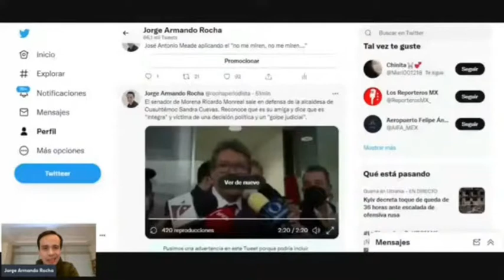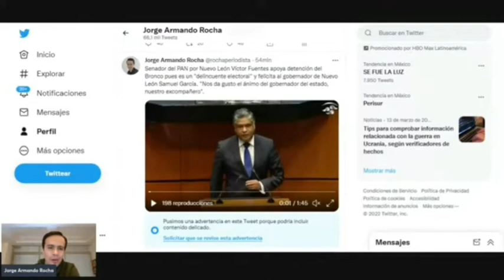Samuel García celebra detención del Bronco como luchador desafiante desde la tercera cuerda